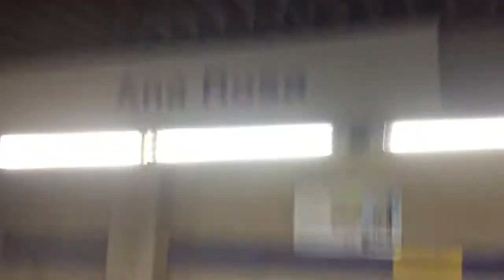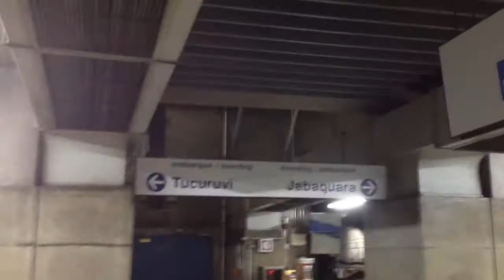Metrô SP Trens na estação Ana Rosa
J51, L36, L29, L35, L34, I06, I16 e I22